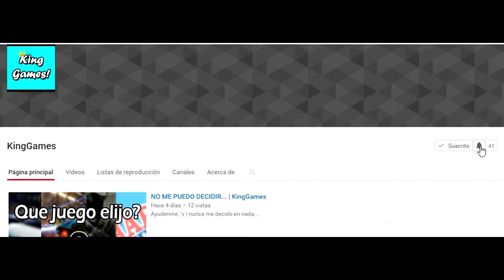"GEOMETRY DASH 2.1" -NIVELES RECIENTES #2- | ItsRealKing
Donaciones (Te lo agradeceria muchisimo :D)